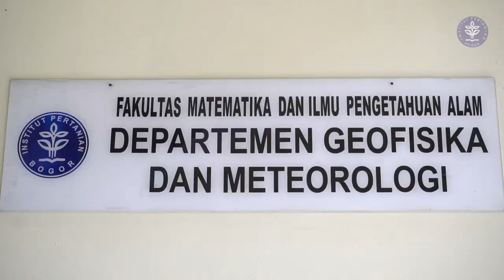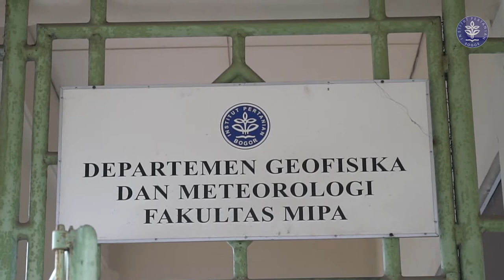Video Profile Departemen Geofisika dan Meteorologi FMIPA IPB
Aktifitas pertanian sebagian besar dipengaruhi oleh perubahan variabel cuaca. Misalnya, ketersediaan air yang disediakan oleh curah hujan menentukan tanaman musim tanam dan waktu tanam sementara suhu menentukan durasi musim tanam dari tanaman. Semua variabel cuaca berinteraksi satu sama lain untuk menentukan pertumbuhan tanaman dan karena hasil nya. Untuk alasan ini, program studi Meteorologi di bawah Institut Pertanian Bogor dirancang untuk mendukung pertanian. pengembangan lebih lanjut, isu pemanasan global yang mengarah ke perubahan iklim dan dampaknya selama beberapa dekade terakhir telah membuat meteorologi dan klimatologi menjadi subyek secara signifikan penting.dalam berbagai penelitian di daerah-daerah, nasional dan internasional.

Program Magister di Agroklimatologi didirikan pada tahun 1978 di bawah Sekolah Pascasarjana, Institut Pertanian Bogor. Program sarjana ini dikembangkan lebih lanjut untuk program gelar doktor pada tahun 1989. Kemudian, program sarjana di bawah 'Agrometeorologi' didirikan pada tahun 1979 di bawah Departemen Ilmu Pengetahuan Alam, Fakultas Pertanian. Pada tahun 1981, Departemen Ilmu Pengetahuan Alam diubah menjadi Departemen Geofisika dan Meteorologi di bawah Fakultas Matematika dan Ilmu Pengetahuan Alam.

Program sarjana Agrometeorologi berganti nama Meteorologi pada tahun 1999 dan kemudian ke Meteorologi Terapan pada tahun 2005, sedangkan program Pascasarjana dari Agroklimatologi diubah menjadi Klimatologi Terapan di tahun akademik 2007. Kedua program masih di bawah Departemen Geofisika dan Meteorologi, Fakultas Matematika dan Ilmu Pengetahuan Alam. Saat ini (2009), sekitar 450 alumni dari Agrometeorologi  telah lulus sejak tahun 1982. Departemen Geofisika dan Meteorologi terdiri dari empat lbagian penelitian, yaitu (1) Meteorologi (2) Klimatologi, (3) Hidrometeorologi (4) Agrometeorologi.

VISI
Menjadi Departemen Geofisika dan Meteorologi yang terdepan di Indonesia dan Asia Tenggara dengan kompetensi akademik dan riset bertaraf Internasional pada tahun 2025.

MISI

Menyelenggarakan Program Sarjana Meteorologi Terapan dan Program Pascasarjana Klimatologi Terapan dengan kompetensi lulusan tertinggi di bidangnya
Menentukan arah pengembangan sains dan inovasi teknologi dalam memanfaatkan dan mengelola sumberdaya alam dan lingkungan, khususnya cuaca dan iklim serta interaksinya
Menggalang kepedulian masyarakat terhadap pentingnya pengelolaan sumberdaya alam dan lingkungan secara berkelanjutan melalui pendekatan iptek
TUJUAN

Menghasilkan lulusan yang bermoral dan profesional dalam bidang meteorologi dan klimatologi sehingga mampu mengembangkan ilmu pengetahuan dan inovasi teknologi dalam pemanfaatan dan pengelolaan sumberdaya atmosfer serta interaksinya.
Mengembangkan atmosfer akademik yang optimal dalam mendukung peningkatan kualitas dan kuantitas riset bidang keilmuan meteorologi dan klimatologi serta pemanfaatannya secara luas
PROGRAM STUDI

S1 Meteorologi Terapan  | S2 Klimatologi Terapan  | S3 Klimatologi Terapan